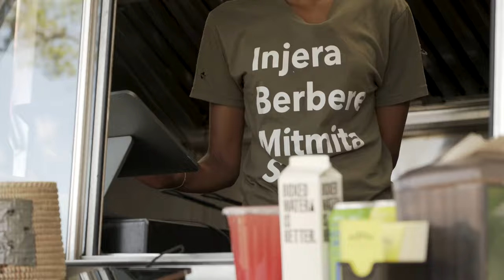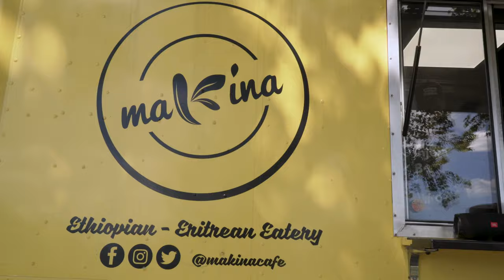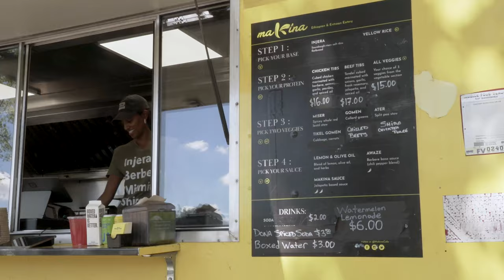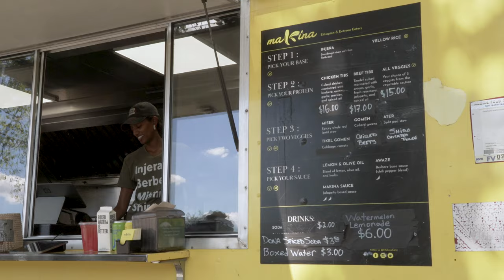How Makina Cafe Launched THE BEST Ethiopian Eritrean Food in NYC (on a Food Truck!) -- Food Curated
Makina Cafe you can smell from a distance. The fragrant berbere spice mix and aromatic onions tumble through the air. Instantly, you follow your nose to the sound of sizzling meat on a flat top. The rat-tat-tat of metal spatulas cutting onions into bright sauces, portioning seared chicken and beef tibs for platters. The smile of founder Eden Egziabher lights up the food truck as she walks customers through their small but mighty menu of Africa's authentic Ethiopian & Eritrean recipes. This is Makina Cafe, a food truck bringing a taste of Ethiopia and Eritrea to the streets of NYC.

Meet Eden Egziabher, the heart and soul behind Makina Cafe. Inspired by her heritage and a passion for sharing the rich culinary traditions of East Africa, Eden started Makina Cafe to fill a gap in New York City's diverse food scene. With dishes like injera, doro wat, and sambusas, she creates an authentic dining experience that celebrates her roots. Eden’s dedication to quality and authenticity has earned Makina Cafe a loyal following, with foodies and locals alike flocking to enjoy the vibrant flavors of her homeland. Discover how Makina Cafe has become a beloved staple in NYC’s food truck culture.

Exciting news for 2024! Makina Cafe plans to open its very first restaurant, bringing even more Ethiopian and Eritrean delights to a wider audience. Like our story and join us in celebrating this incredible food truck's evolution from the streets to a brick-and-mortar establishment. Eat more stories 💜

📍Locations: Astoria, Queens & Governor's Island

SIGN UP for our email newsletter and I'll send you my
*Top 2024 Food Picks* Guide for NYC:

Food. Curated. Favorite Chef Tools & Food Recs 🥢
Best Chef Tools From Our Stories (Amazon)
Favorite Chef Condiments & Cooking Ingredients (Amazon)